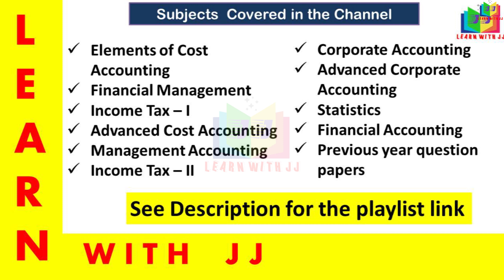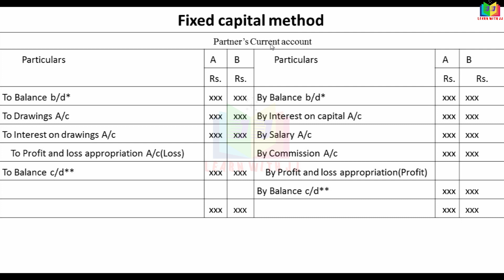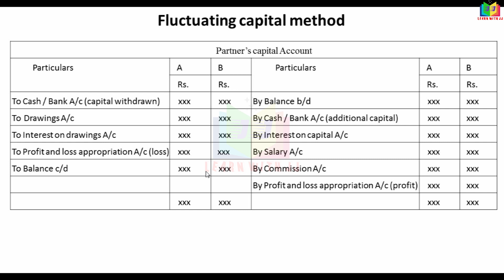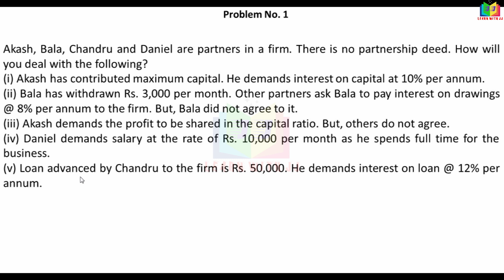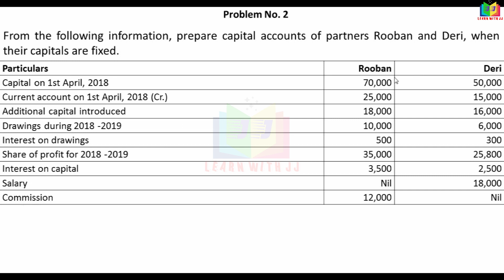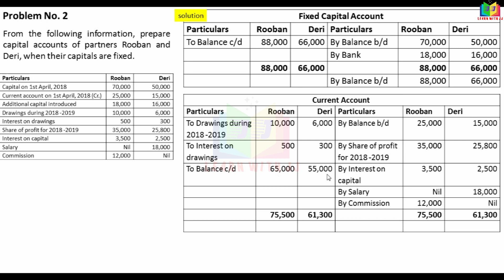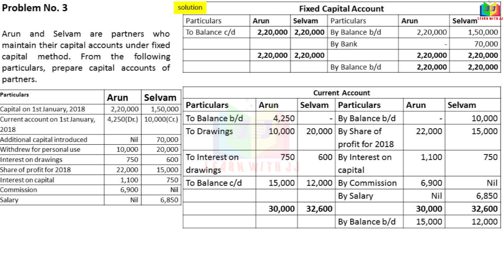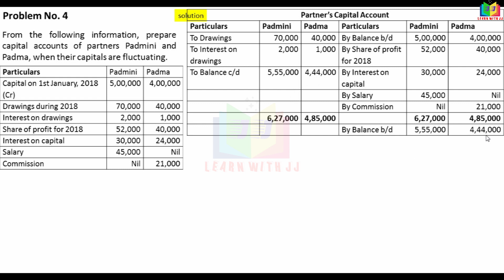accountsofpartnershipfirms| Part 1 in Tamil